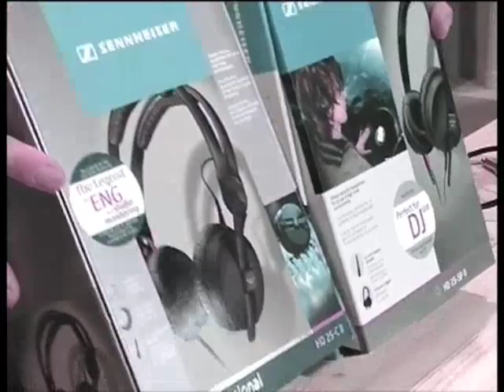Сравнение Sennheiser HD25-C II и HD25-SP II by Dj Kosinus.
Dj Kosinus сравнивает две модели наушников Sennheiser: HD25-C II и HD25-SP II. Разница в цене почти в два раза. Чем она обусловлена?